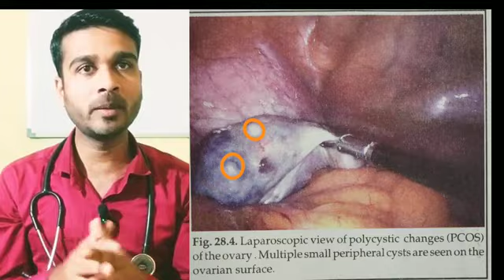PCOS ovarian cyst ki homeopathic medicine